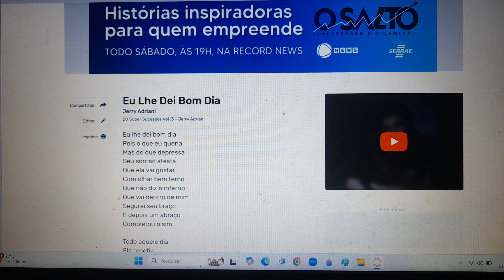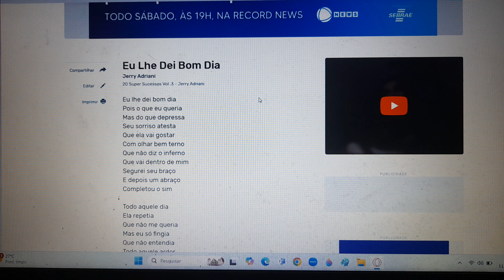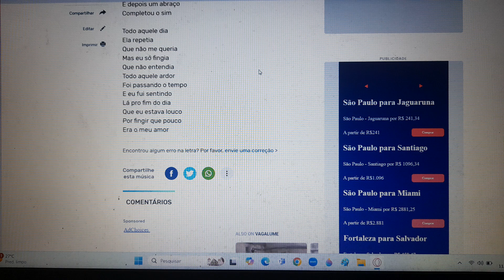EU LHE DEI BOM DIA . ENSAIO COVER.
SE INSCREVAM,CURTAM,COMENTEM E COMPARTILHEM. OBRIGADO.